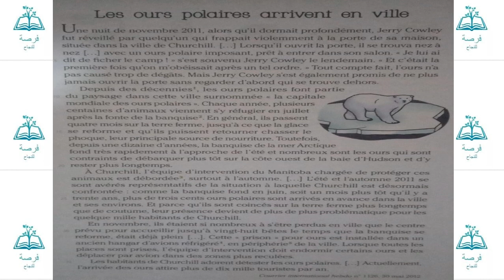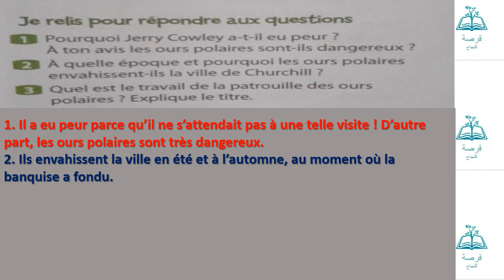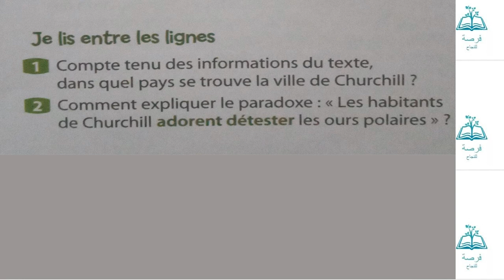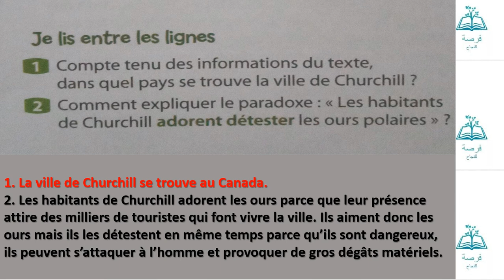Les ours polaires arrivent en ville (coquelicot niveau CM2)